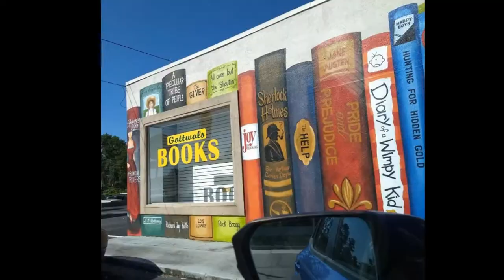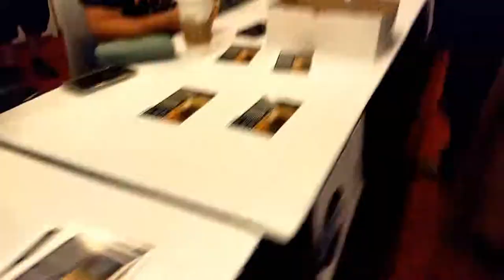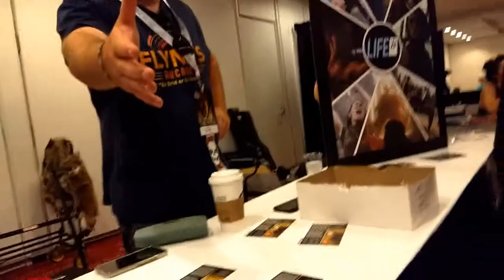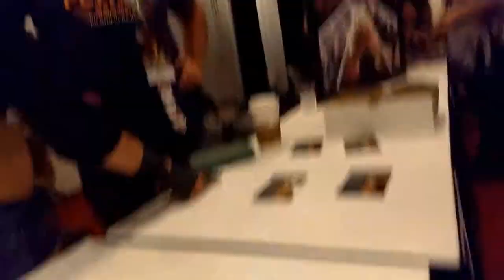September 1, 2018 - Meeting Cassandra at DragonCon...!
I went to DragonCon in Atlanta to meet Cassandra Ebner as she was promoting LifeXP...!
I also met up with Beth and toured around for a while and saw a bit of Crystal Bright's show...